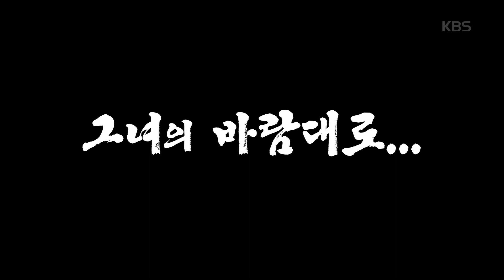김생민의 영수증 - 콩국수 내기의 현장, 김생민 콩국수 10만 원 쐈다!.20171217